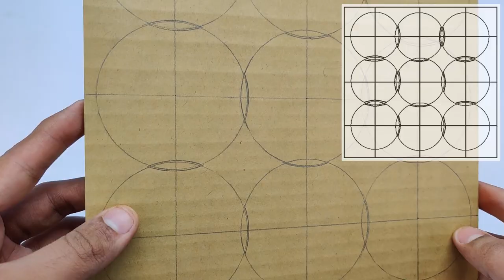How to Make an Amazing Number Combination lock Box from Cardboard - with a Secret trick to open it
Hello Friends in this video I make a puzzle box with a password written on it but still, there is one more trick to open this amazing DIY locker box
Items used in Building this Box -
1: Liquid Glue
2: Glue Gun
3: Glue Sticks
4: knife
5: White Glue

(Don't Pay if Amount is Exceeding MRP)

Thanks